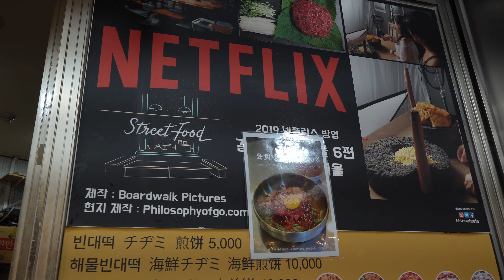Munching on savory and sweet pancakes at a Korean Market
Episode 4

Today is our last day in Korea and we decided to visit Gwangjang Market for some pancakes!

Music Credits
►In this Summer - Alexey Anisimov
►Sakura Girl - City Walk
Link : youtu.be/Nwc1o1DFNCk

Feature by @Duhreallest Adventure